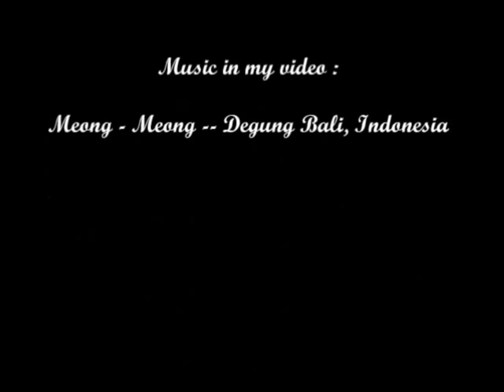Diy How to Make Plumeria Frangipani Craft Foam Flower - Hair Bow, Brooch, Room/Gift Decoration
This is a tutorial for making plumeria / frangipani craft foam sheet flowers. The flower could be used for hair clip / hair bow, brooch, room decoration, and gift decoration too.

Please find my other video about paper flower tutorial - hyacinth and rose paper flower

Easy Simple Hairbow Tutorial for Kids

And my other videos about recycle and craft :
Recycle flower from corn husk leaves
Customize Your Own Special Card
Cute Card For Kids & Teenager
Beautiful Letter "D" From Newspaper

Wait for my next tutorial videos..

Video ini mengenai kerajinan tangan / keterampilan / prakarya  - cara membuat bunga kamboja dari sterofom tipis.  Bunga ini dapat digunakan sebagai jepit rambut, bros, dekorasi ruangan, dan hiasan kado.

Free downloaded music: Youtube -- Keepvid.com
Degung Bali -- Meong Meong